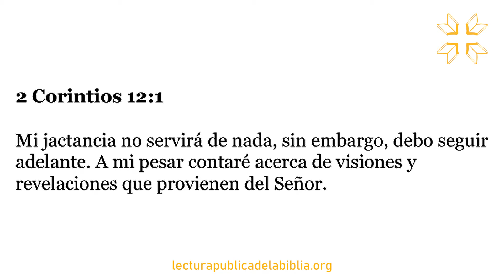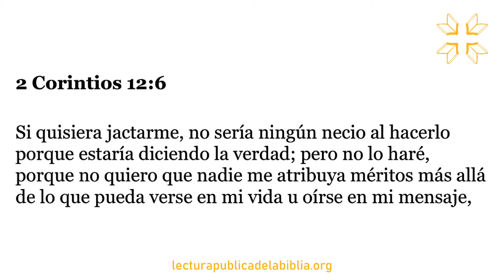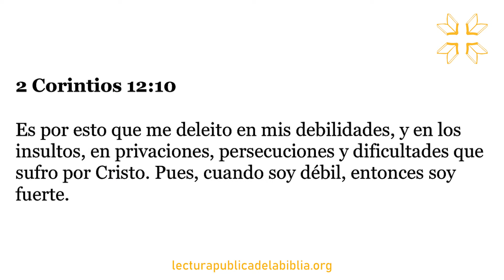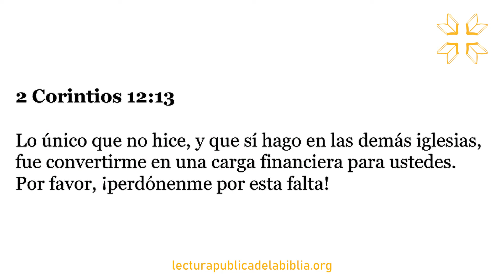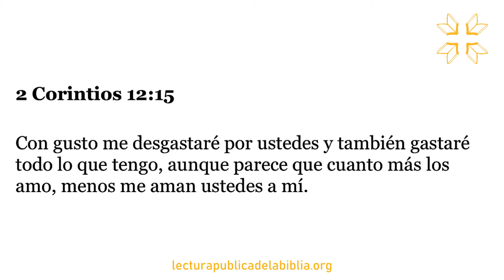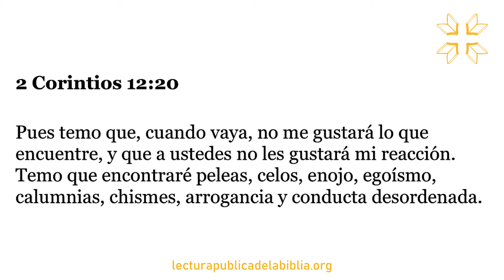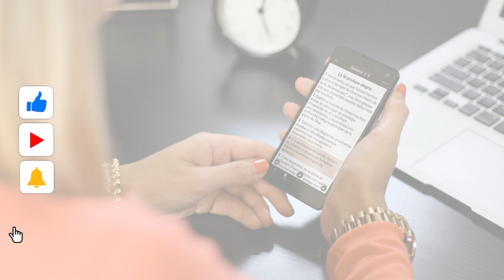Audio Biblia Dramatizada | 2 Corintios 12